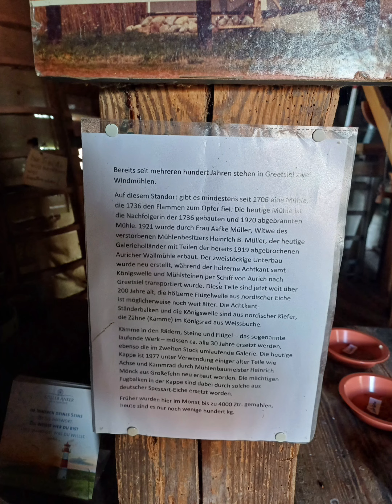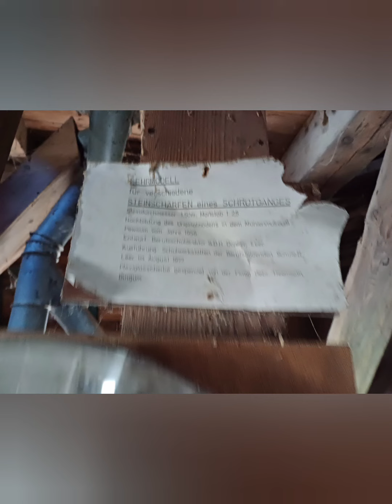Mühle Greetsiel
Transkript